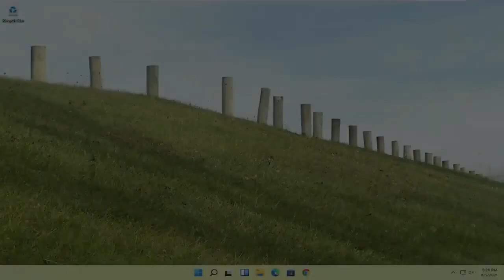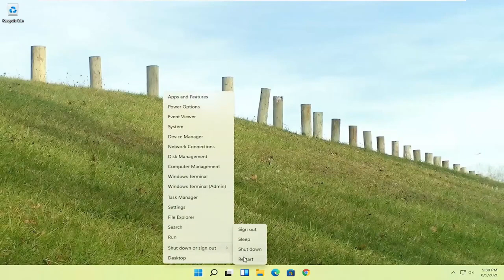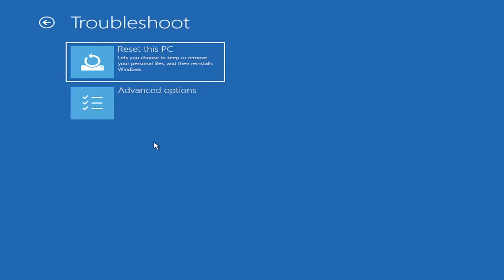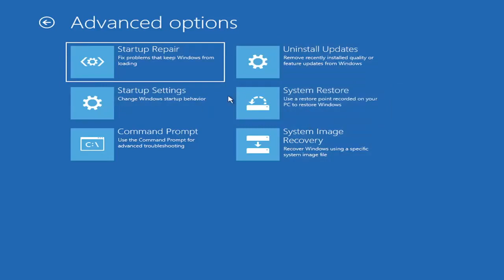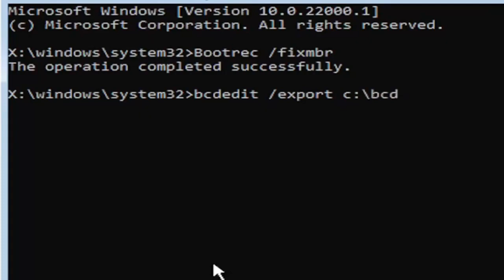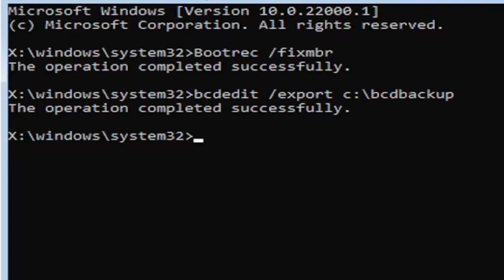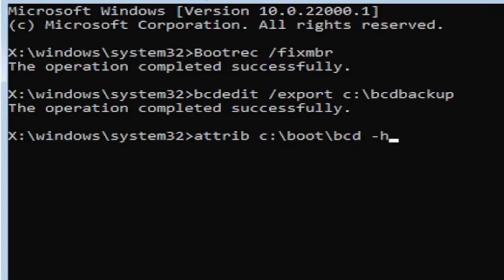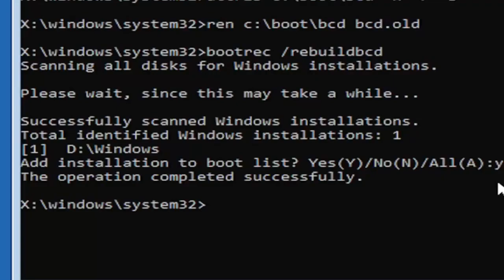[0xc0000098] Windows11が起動しなくなった時の対処法「ブート領域」復旧方法 "How To Recover Boot Sector"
Windows11でマスターブートレコードを修復する方法-CDなし

マスターブートレコードは、PCの起動システムの重要な部分です。 コンピュータのディスクパーティションに関する情報が含まれており、オペレーティングシステムのロードに役立ちます。 MBRが適切に機能していないと、PCは機能しません。

このチュートリアルで対処する問題：
MBRウィンドウをリセット11
mbrウィンドウ11を修正
mbr windows11アクセスが拒否されたのを修正
mbr外付けハードドライブを修正
MBRUSBドライブを修正
拒否されたmbrアクセスを修正
mbrを修正してブートを修正する
mbrbootrecを修正
mbrブートウィンドウを修正11
mbrブートパーティションウィンドウを修正11

このチュートリアルは、Dell、HP、Acer、Asus、Toshiba、Lenovo、Samsungなど、サポートされているすべてのハードウェアメーカーのWindows 10/11オペレーティングシステム（Home、Professional、Enterprise、Education）を実行しているコンピューター、ラップトップ、デスクトップ、タブレットに適用されます。 、およびHuawei。